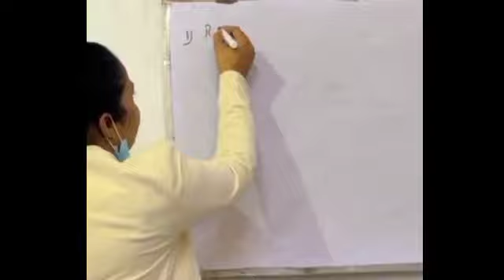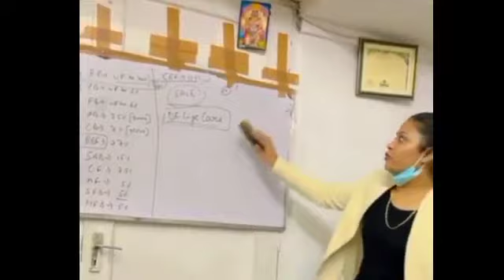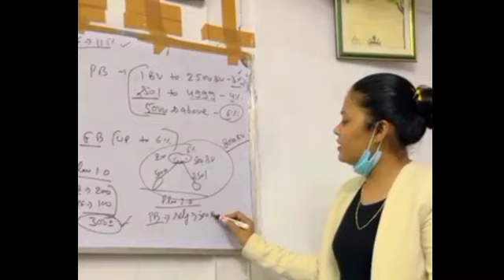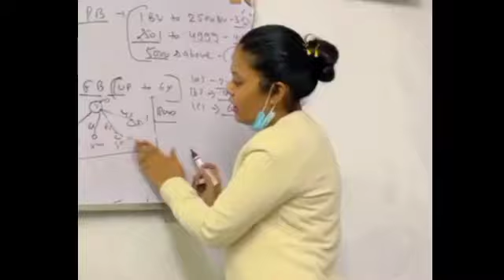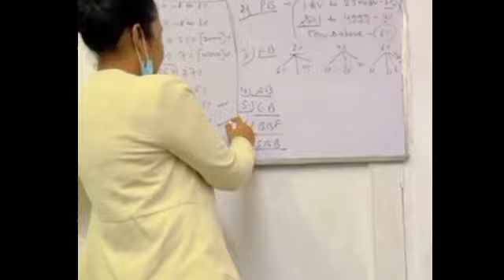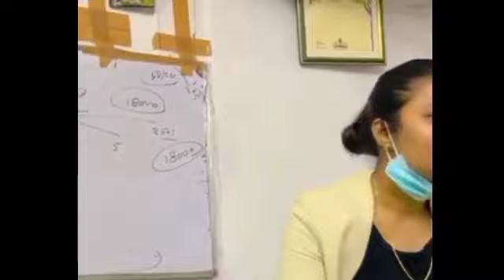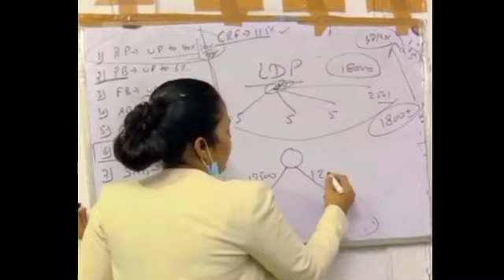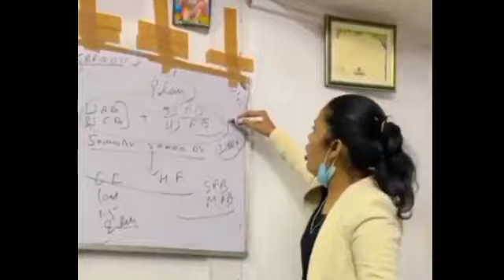Ok Life Care 2.0 Business Plan by Sonam Jaiswal